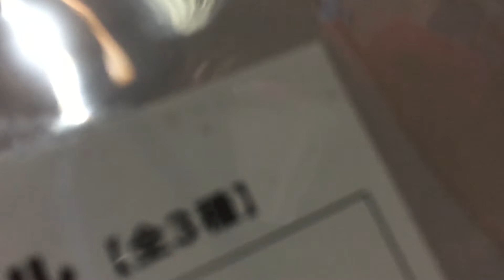2021年7月31日(土曜日)の特に美味しそうなもの。 〔2021年7月31日(土曜日)パート⑵/⑵シーズン⑴〕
Title Video : 2021年7月31日(土曜日)の特に美味しそうなもの。 〔2021年7月31日(土曜日)パート⑵/⑵シーズン⑴〕
Add Title Video : 2021年7月31日(土曜日)の特に美味しそうなもの。 〔2021年7月31日(土曜日)パート⑵/⑵シーズン⑴〕
Date Video : 2021/7/31/Saturday “31 July 2021”
Today Date Video : 2021/7/31/Saturday “31 July 2021”
Video Count : 690
Add Video Count : 690(687~692)

※ 600本目の動画が突破しました。
※ コメントは自由ですが、喧嘩とアンチを含む荒らし、嫌がらせ、誹謗中傷、名誉毀損、性的内容と個人情報の書き込みと不謹慎な動画は厳禁です。
※ もしもコメント欄で喧嘩とアンチを含む荒らし、嫌がらせ、誹謗中傷、名誉毀損、性的内容と個人情報の書き込みをした場合は即ブロックをしますので覚悟してください。
※ 7月13日以降はパワーアップし、7月15日以降のWi-FiはauからSoftBankに変わり、7月21日からは短編縦動画から横動画に変わりました。
※ そして、2021年7月23日から2021年8月8日までは東京オリンピック及び東京パラリンピックの期間であります。

◇ バンダイナムコエンターテイメント
○ 風のクロノア / クロノアヒーローズ ‹カードキャプターさくら›
○ 源平討魔伝 ‹みつどもえ›
○ ゼノサーガシリーズ ‹みなみけ›
○ ソウルキャリバーシリーズ ‹月間少女野崎くん›
○ 超絶倫人ベラボーマン ‹こみっくがーるず›
○ ディグダグ ‹黒魔女さんが通る!!›
○ テイルズ オブ デスティニー / テイルズ オブ デスティニー2 ‹すすめ!キッチン戦隊クックルン›
○ 鉄拳シリーズ ‹聖闘士星矢›
○ ドルアーガの塔 / イシターの復活 ‹味楽る!ミミカ›
○ バーニングフォース ‹アホガール›
○ バラデューク ‹姫ギャル❤︎パラダイスシリーズ›
○ 妖怪道中記 ‹アドベンチャータイム›
○ ワルキューレの冒険 / ワルキューレの伝説 ‹クッキンアイドル アイ!マイ!まいん!›
○ ワンダーモモ ‹パンティ&ストッキングwithガーターベルト›
○ .hackシリーズ ‹らき☆すた›
○ テイルズ オブ ヴェスペリア ‹ゴー!ゴー!キッチン戦隊クックルン›
○ スーパーロボット大戦OGシリーズ ‹きらりん☆レボリューション›
○ ゴッドイーターシリーズ (ゴッドイーター / ゴッドイーター2) ‹極上!!めちゃモテ委員長›
○ 無限のフロンティアシリーズ ‹リルぷりっ›
○ ゆめりあ ‹俺の妹がこんなに可愛いわけがない›
○ ソウルキャリバーV ‹にじいろ☆プリズムガール›
○ サモンナイト3 ‹ミルモでポン!›
○ オーダイン ‹エリートジャック!!›
○ パックマンシリーズ ‹しゅごキャラ!›
◯ 塊魂シリーズ ‹プリプリちぃちゃん!!›
◯ 太鼓の達人シリーズ ‹ちび☆デビ!›
◯ ことばのパズル もじぴったん ‹Kanon›
◯ ギャラクシアン ‹てさぐれ!部活もの›
◯ ギャラガ ‹けものフレンズ›
◯ ギャプラス ‹ケムリクサ›
◯ キング&バルーン ‹水色時代›
◯ サンダーセプター ‹魔法少女隊アルス›
◯ スカイキッド ‹Dr.リンにきいてみて!›
◯ ゼビウス ‹とんでぶりーん›
◯ ドラゴンスピリット ‹ないしょのつぼみ›
◯ ドラゴンバスター ‹ショコラの魔法›
◯ ボスコニアン ‹愛天使伝説ウェディングピーチ›
◯ マッピー ‹ナゾトキ姫は名探偵❤︎›
◯ メトロクロス ‹とんでる!ポニーテール›
◯ ラリーX ‹12歳。›
◯ リブルラブル ‹ムカムカパラダイス›
◯ ファミスタシリーズ ‹オレ様キングダム›

◯ バンジョーとカズーイの大冒険 ‹ロマンスは剣の輝き II›
◯ Minecraft ‹ソラカラちゃん›

◇ コナミ
○ 悪魔城ドラキュラシリーズ ‹ピンキーマカロン›
○ 魂斗羅シリーズ ‹マジカパーティ›
○ グラディウスシリーズ ‹デュエル・マスターズ›
○ ボンバーマンシリーズ ‹甘城ブリリアントパーク›

◇ セガ [アトラスやプラチナゲームズも含む]
○ サクラ大戦シリーズ ‹デート・ア・ライブ›
○ バーチャファイターシリーズ ‹ネプテューヌシリーズ›
○ 戦場のヴァルキュリアシリーズ (戦場のヴァルキュリア3) ‹アガレスト戦記›
◯ シャイニング・フォース イクサ ‹フェアリーフェンサーエフ›
◯ スペースチャンネル5シリーズ ‹聖魔導物語›
◯ エンド オブ エタニティ ‹絶対ナル孤独者›
◯ ダイナマイト刑事シリーズ ‹アクセル・ワールド›
◯ ゾンビリベンジ ‹ちびまる子ちゃん›
◯ ファイティングバイパーズシリーズ ‹ソードアート・オンライン›
◯ 龍が如く OF THE END ‹神獄塔メアリスケルター›
◯ Shinobi ‹クロバラノワルキューレ›
◯ Kunoichi -忍- ‹オメガクインテット›
◯ ベア・ナックル ‹デスエンドリクエスト›
◯ せがた三四郎 ‹限界凸騎モンスターモンピース›
◯ シェンムー ‹ムゲンソウルズシリーズ›
◯ ベヨネッタシリーズ ‹アズールレーンクロスウェーブ›
◯ 女神転生シリーズ ‹涼風のメルト›
◯ ペルソナシリーズ ‹シャンティ›
◯ デビルサバイバーシリーズ ‹マイティースイッチフォース!›